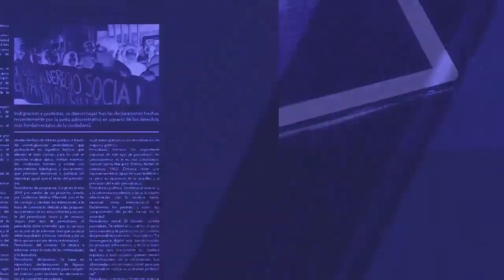Gobierno de Banco Bravo oculta información de feminicidios